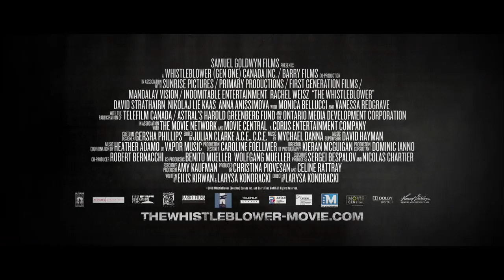The Whistleblower (2010) - Trailer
A drama based on the experiences of Kathryn Bolkovac, a Nebraska cop who served as a peacekeeper in post-war Bosnia and outed the U.N. for covering up a sex scandal.